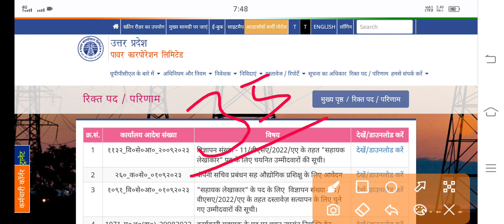uppcl tg2 exam date 2022-23 | uppcl tg2 exam kab hoga? | uppcl tg2 admit card 2023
uppcl tg2 exam date,uppcl tg2 ka paper kab hoga